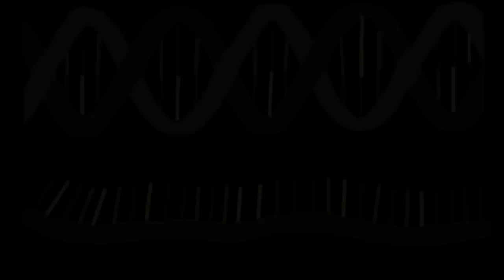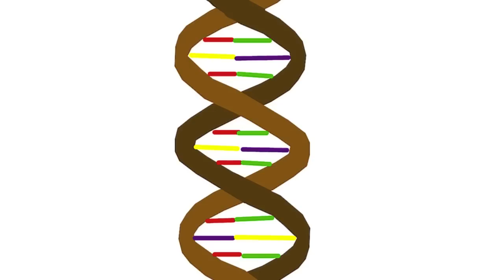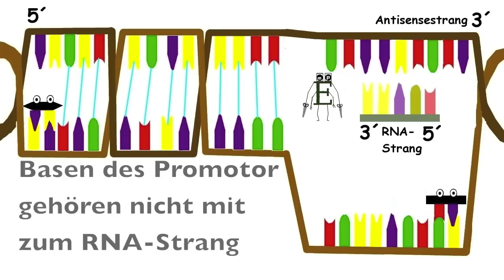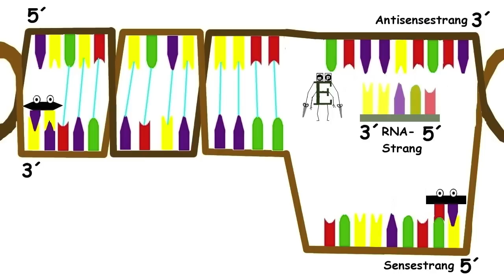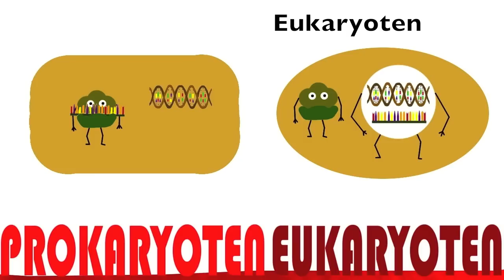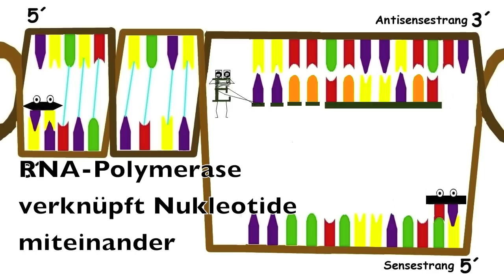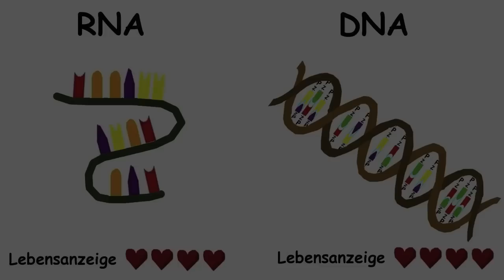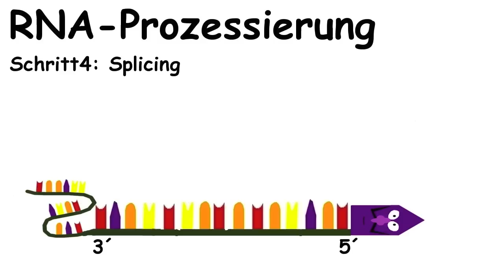Transkription Biologie GeroMovie (lange Version)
Die Transkription ist ein Lehrvideo für Biologie (Zelle) [GeroMovie©]
Mit witzigen und anschaulichen Erklärungen versteht jeder was eine DNA-Transkription ist und was sie bewirkt und wie der Prozess abläuft.

Unterschied DNA-RNA:
Struktur:
DNA: Zwei Einzelstränge / RNA: Einen Einzelstrang (kann auch zwei haben)
DNA: Zucker-Desoxyribose / RNA: Zucker-Ribose + OH-Gruppe mehr
DNA: Adenin, Thymin, Guanin und Cytosin
RNA: Adenin, Uracil, Guanin und Cytosin
Funktion:
DNA: enhält vererbbare Informationen, die Gene
RNA: enhält nur die Informationen eines Gens

Promotor:
-Nukleotidsequenz
-befindet sich vor dem Gen
-besteht aus 25-32 Nukleotide
-enthält mehr Adenin und Thymin

Terminator:
-Nukleotidsequenz
-befindet sich hinter dem Gen
-besteht aus 4-10 Nukleotide
-enthält überwiegend Guanin und Cytosin

Transkriptions Prozess:

Schritt 1)
Die RNA-Polymerase setzt sich an einen Promotor an und entschraubt die DNA, in dem sie die Wasserstoffbrückenbindungen spaltet.

Schritt 2)
Die RNA-Polymerase fügt die passenden Nukelotide hinzu, dabei gehört Adenin zu Uracil und Guanin zu Cytosin. Langsam entsteht ein RNA-Strang.

Schritt 3)
Dann spaltet sie weitere Wasserstoffbrückenbindungen und fügt passende Nukleotide hinzu. Diese Prozesse wiederholen sich so lange bis die RNA-Polymerase auf einen Terminator trifft.

Schritt 4)
RNA und RNA-Polymerase lösen sich von der DNA, die DNA windet sich in ihrem Ursprung zurück

Schritt 5)
Prokaryoten: RNA gelangt direkt nach Transkription zu dem Ribosom
Eukaryoten: RNA muss zunächst prozessiert werden, dann gelangt auch sie zu den Ribosom

Ergebnis:
Eine Kopie der DNA, die RNA

Verschiedene RNA´s:
mRNA:
-wird von der Polymerase 2 synthetisiert
-enhält die genetischen Informationen zu Herstellung der Proteine
tRNA:
-wird von der Polymerase 3 synthetisiert
-vermittelt die passenden Aminosäuren bei der Translation
rRNA:
-wird von der Polymerase 1 synthetisiert
-beteiligt sich an dem Aufbau und der Aktivität des Ribosoms

Uracil statt Thymin?
1) Aus Cytosin kann realtiv einfach durch Desaminierung und Hydrolyse gewonnen werden
2) Aufgrund einer Methylgruppe kann dies nicht mit Thymin geschehen
3) RNA ist kurzlebiger als DNA - Uracil wird leicht von dem Organismus toleriert

RNA-Prozessierung:
1) Capping: Capstruktur am 5´Ende (modifiziertes Guanin) - Schutz/Signal
2) Polyadenylierung: Poly(A)Schwanz am 3´Ende - Lebensdauererhöhung
3) Editing: Basen werden ausgetauscht - anderes Protein entsteht
3) Splicing: Introns werden von den Exons getrennt - Introns unsinnig

GeroMovie©

Animation: Gerrit Dursch